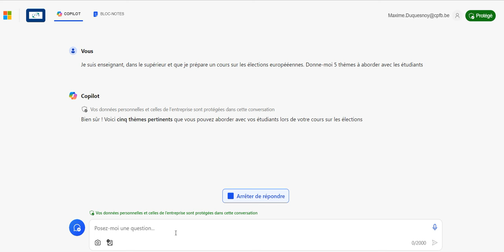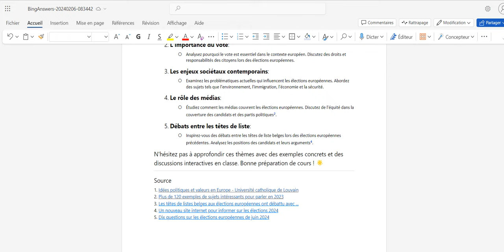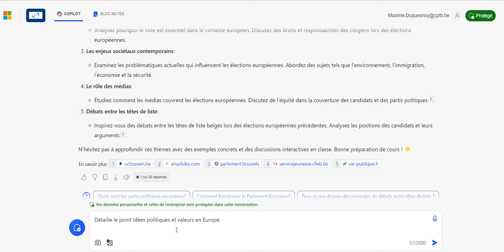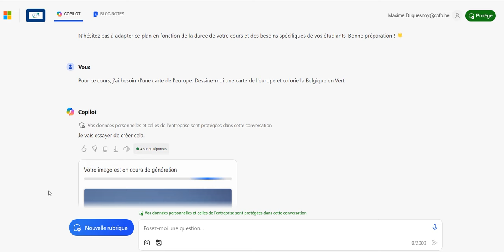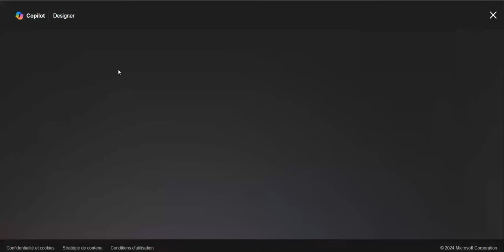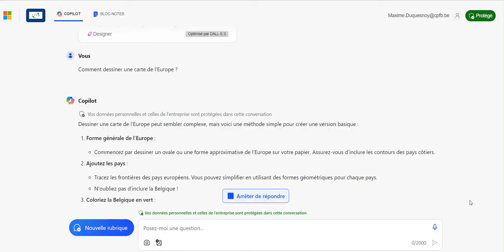Copilot - Aide à la conception de cours